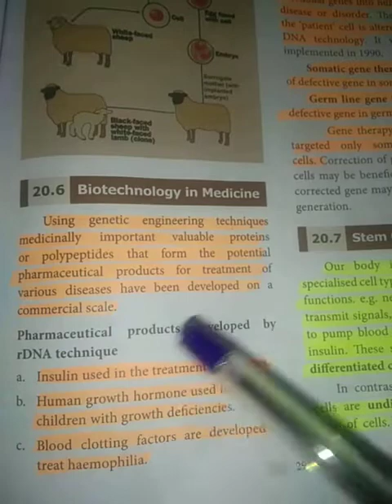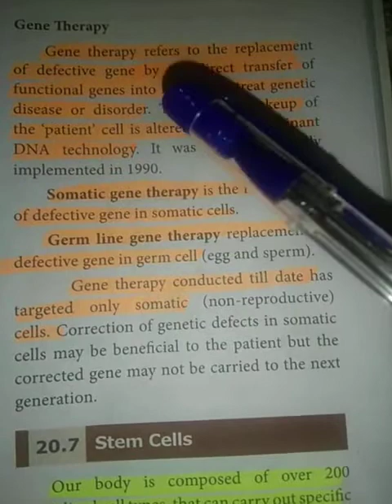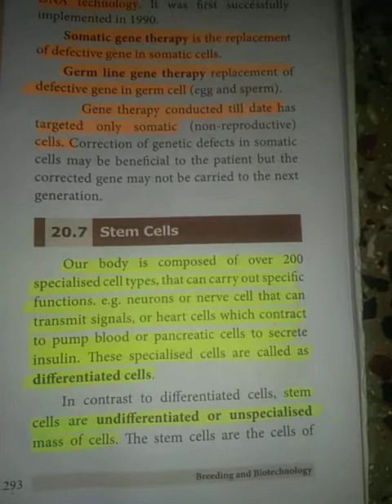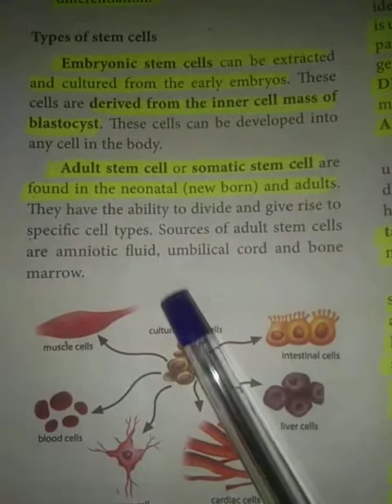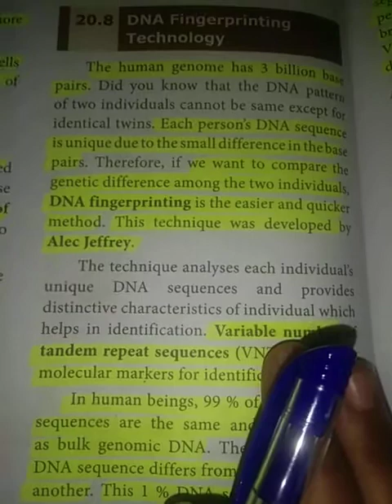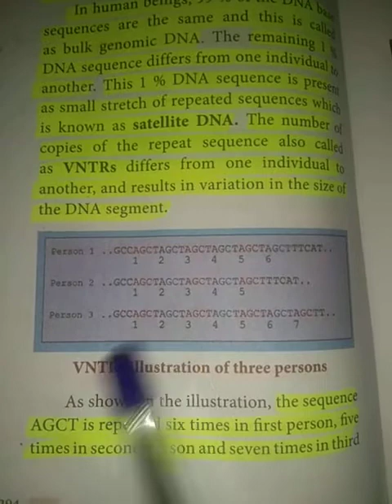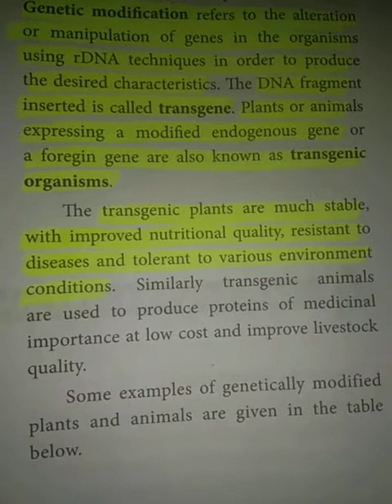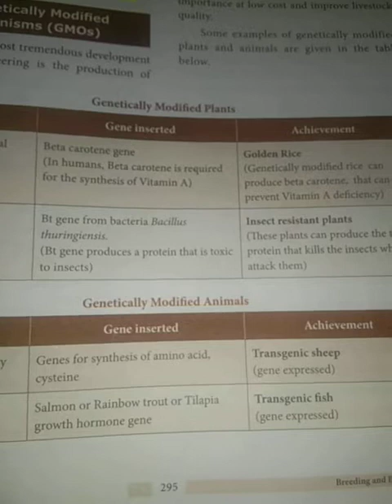TN 10th | Science | Unit 20 | Part 4